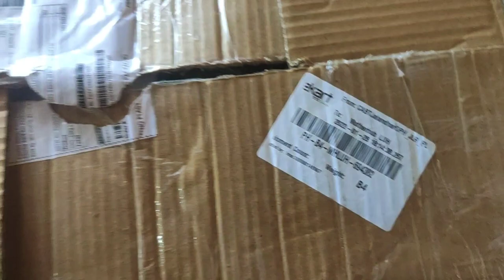10kg Dumbbells unboxing.//Flipkart offer & review 😍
Hello friends
WELCOME.
aap sabhi ka mre channel me swagat hai🙏

Video ko pura dekhne k liye aap sabhi ka bahut bahut dhanyawaad.

Umeed hai aap ko video pasand aai hogi .

Milte hai next fitness vlog me...

tb tk k liye Bye.